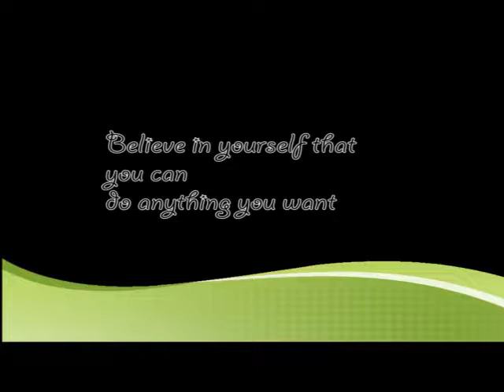Team Oscar Believe in yourself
This vidoe is for Team Oscar contest . The advice I was given by Lucas
Grabeel is believe in yourself.